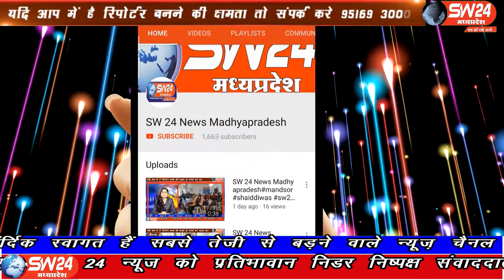SW 24 News Madhyapradesh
धार जिले के बाग जनपद क्षेत्र के वन में निवास करने वाले अनुसूचित जनजाति और अन्य परंपरागत वन निवासियों को वन अधिकारों और वन भूमि का उपयोग करने की मान्यता देने के लिए जनपद पंचायत सभागृह में वनाधिकार पट्टों का वितरण किया गया। बाग से संजय देपाले की रिपोर्ट